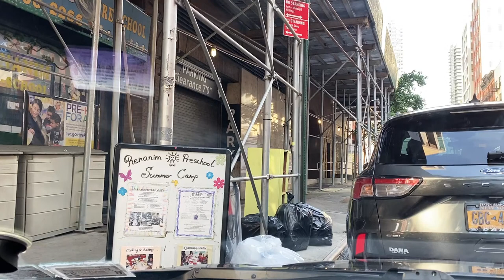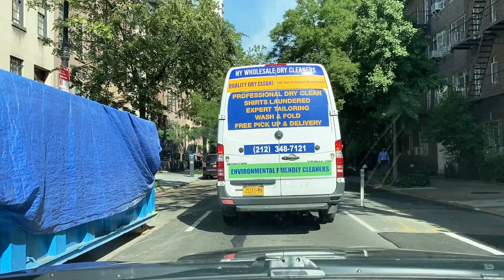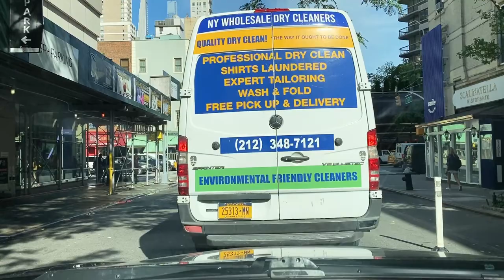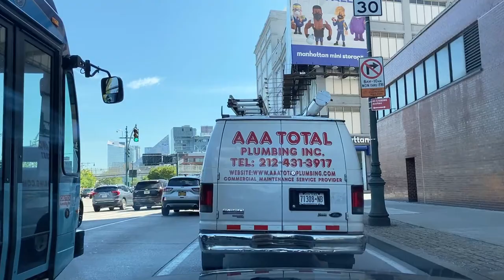🇺🇸 Live New York City Thursday Morning Drive Around Sunny (June 24 2021 )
You are watching a live stream from New York City, USA (New York City Live Thursday Morning Drive Around  Sunny  (June 24 2021 )), for people who enjoy watching the street of NYC driving around the city. Please check out the rules below.

Special thanks to the following moderators who's always present during this driving stream:
@Ray Rayz 0512
@Toiletbrush Salesman
@Dave E
@Joseph Taylor
@Uncle Scrooge

CHAT RULES:
1. No Spamming or repetitive comments.
2. Be polite, respectful and be nice to one another.
3. Don’t post in ALL CAPS or use excessive emojis, letters or characters.
4. Don’t ask to become a moderator. It’s earned. If we’re interested in your assistance, we will contact you.
5. Please don’t use our chats to seek attention,  promote channel, or criticize other people’s presences or contributions.
6. Please Keep chat in English unless otherwise allowed by the streamer. If you’re not fluent, please use a translator like Google Translate
7. No discussion of politics, religion, race, sex, violence, disturbing details about car or vehicle accidents, or any sorts. We try to be mindful of any children who may be watching.

THINGS THAT WILL GET YOU BANNED:
1. Profanity
2. Impersonating someone
3. Inappropriate usernames or avatar
4. Not following the moderators’ instructions
5. Blocking a moderator (including Nightbot)
6. Being intentionally disruptive, creating arguments or any other jerk-like behavior
7.Coming into chat for the sole purpose of asking for subscriptions (subs) or to blatantly promote your channel

Camera For LIVE Streams
Camera for Photos
DJI Pocket 2 Creator Combo
Wireless Mic Comica BoomX-DMI2
DJI Osmo Mobile 3 Combo
RESPAWN 110 Racing Style Gaming Chair
SanDisk 128GB Extreme MicroSDXC UHS-I Memory Card
BOYA by-MM1
INIU Portable Charger
MOZA Mini MX Gimbal Handheld Stabilizer
PGYTECH Action Camera Strap Holder Backpack Clip
Jabra Elite 65t Alexa Enabled True Wireless Earbuds
PORTAL Collapsible Folding Utility Wagon
Monocular Telescope with Low Night Vision
TOMAT OSMO Pocket 2 Suction Cup Mount
Coreal Mobile Phone Chest Mount
Car Phone Mount Holder Universal Phone
Macally Universal Magnetic Air Vent Mount Car Phone Holder
Mpow Car Phone Mount
Temdan Clear Case Compatible with iPhone 12
Ulanzi PT-3 Triple Cold Shoe Gimbal Microphone Mount Extenstion Bar
Ring Video Doorbell
Drive Medical Foam Grip Offset Handle Walking Cane, Black
JBM Adult Cycling Bike Helmet for Men Women
Levin Bluetooth 4.1 Headphones Neckband Wireless
Phone Holder Bed Gooseneck Mount
Arkon Camera Bike Motorcycle Handlebar Mount
ICARERCASE iPhone 11 Wallet Case

If you are looking for a place to stay in NYC on a short vacation

Date: June 22, 2021
Time: 7:58

LIVE from New York City 🇺🇸 Wednesday Morning Drive Around (June 23-2021) / All rise and shine